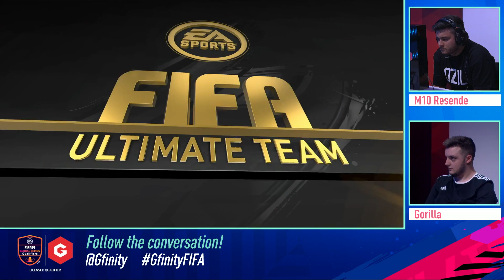Gorilla vs M10 Resende - Gfinity FIFA Series January LQE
Check out the epic Xbox battle that happened in the Gfinity FIFA Series January LQE in which M10 Resende faced off against former FIFA eWorld Cup Champion Spencer "Gorilla" Ealing.

The Gfinity FIFA Series January was part of the FIFA19 Global Series and saw the TOP 32 Xbox & PS4 players in the world battle it out in the Gfinity Arena to see who was the best.